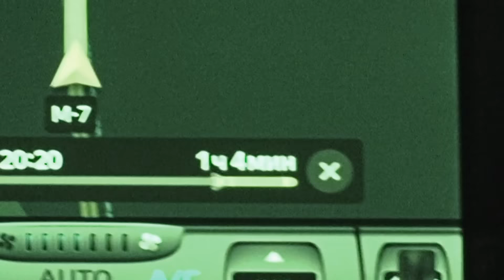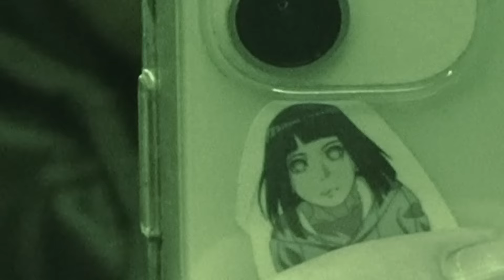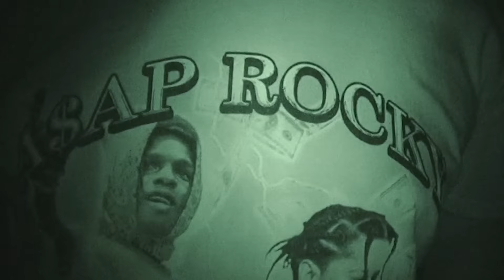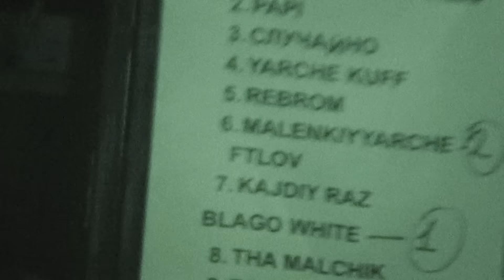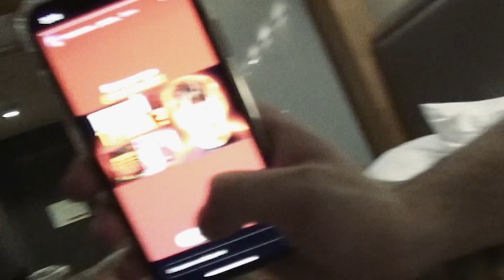CPLUS TOUR VLOG: КАЗАНЬ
MAYOT CHAMPAGNE TOUR
НОЯБРЬ – ДЕЕКАБРЬ 2022

Production by CPLUS

Support Edit:
Vova Kozlov